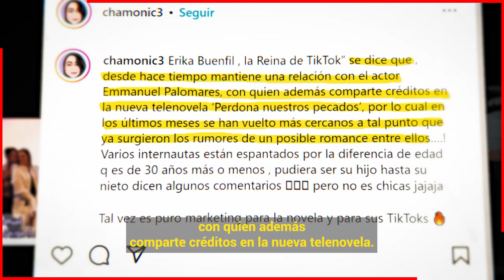😱📌 Emmanuel Palomares " 𝗥𝗢𝗠𝗣𝗘 𝗘𝗟 𝗦𝗜𝗟𝗘𝗡𝗖𝗜𝗢 "de Su Romance Con Erika Buenfil ¡ 𝗨𝗟𝗧𝗜𝗠𝗔 𝗛𝗢𝗥𝗔 ! 🔥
Emmanuel Palomares rompe el silencio sobre su relacion con Erika Buenfil.

 BIENVENIDOS!!!
suelta la sopa
televisa
exclusivas
venga la alegria
tv azteca
polemica
chismes
Entertainment
farandula mexico